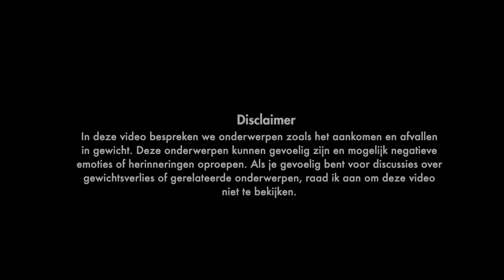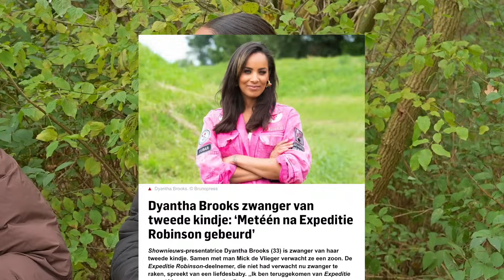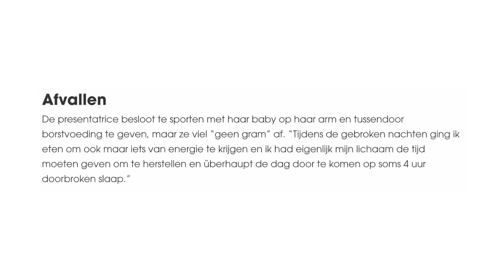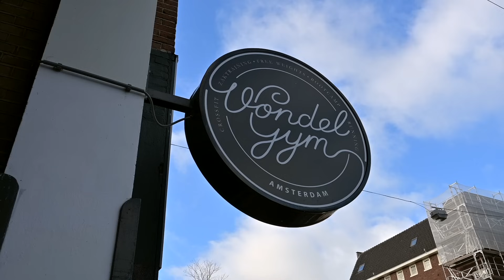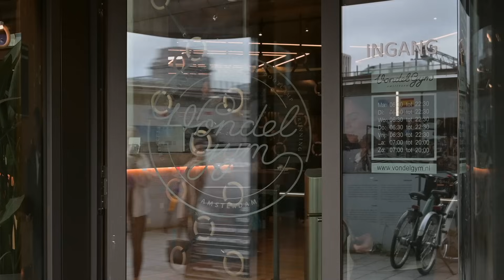De Beste Versie Van DYANTHA (m'n zus)💕💪🏽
In deze aflevering van mijn serie 'De Beste Versie Van' heb ik de geweldige Dyantha te gast, die toevallig ook mijn zus is! We duiken diep in haar wereld en ontdekken wat haar tot de beste versie van zichzelf maakt. Van inspirerende verhalen tot levenslessen, deze aflevering zit boordevol waardevolle inzichten.

🤍SAMENWERKEN?